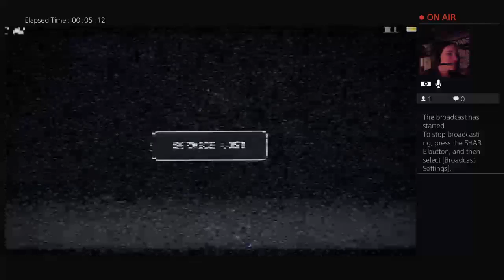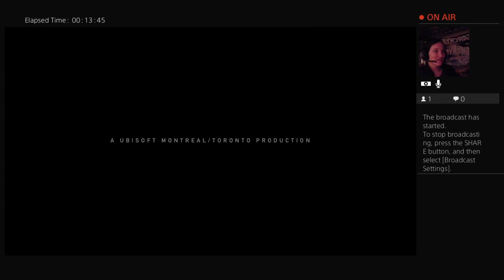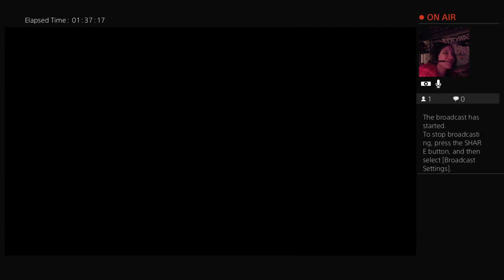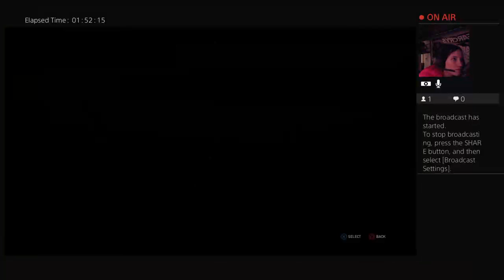Rabe Plays Far Cry 5: Part 1 This is Fine...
The begging of everything turning out fine, just fine... yep.